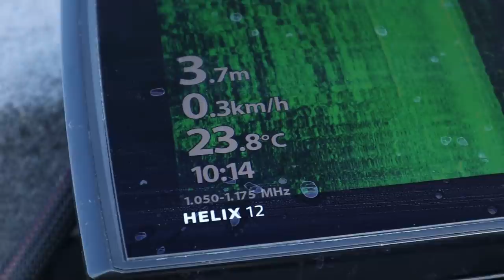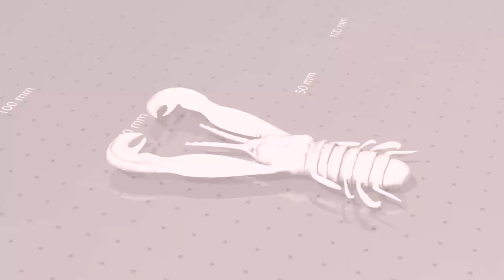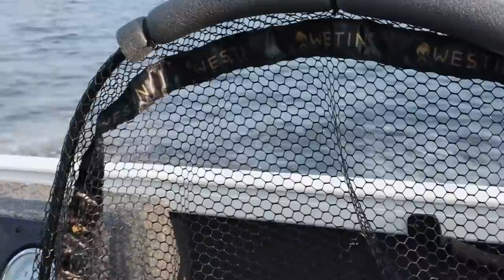FINALE! Eine ÜBERRASCHUNG zu Beginn! | Enrico Di Ventura vs Marc Ptacovsky | FINALE YPC 2020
FINALE!
Marc Ptacovsky und Enrico Di Ventura stehen sich im Finale des YouTube Predator Cup 2020 gegenüber. Beide Angler konnten auf ihrem Weg ins FInale viele tolle Fische fangen. Wir dürfen also auf eine fischreiche Hinrunde hoffen! Diese startet auch gleich mit einer faustdicken Überraschung!

Garmin
Abu Garcia
Fishxplorer
Rheinlandboote

❓ Infos zu den beiden Anglern:

Kombo 1: Illex Night Shadow B 215 M-MH Cover Gate + Gunki BC 200 THG
Kombo 2: llex Night Shadow B 205 MH FG Cranking Time + Gunki BC 200 THG

Kombo 1: W6 PowerTeez 7-28g in 2,50m mit einer Shimano Stradic 2500 FL
Kombo 2: W6 Powerteez 14-49g in 2,50 mit einer Shimano TwinPower 4000 C XHG

🎧 Dir gefällt die Musik vom YPC?

🎥 Produktionsteam
Kamera: Tim Glunz & Julian Loeschke
Schnitt: Julian Loeschke & Ricardo Stüttem
Moderator: Toni Wehn
Skript: Toni Wehn
Sprecher: Charles Rettinghaus
Grafiken: Sebastian Lehmann
Untertitel: Catrin Arkenau